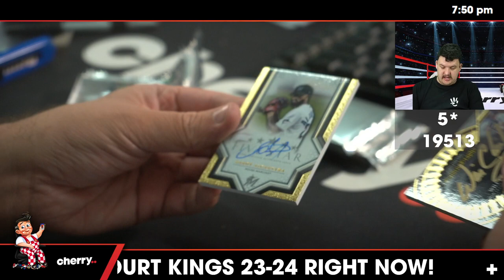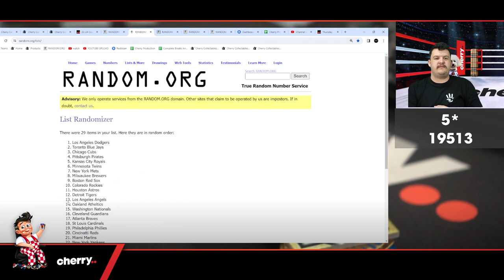2023 Five Star Baseball 3-Box Break #19513 (Giveaway Orioles) - Team Based - Feb 29 (5pm)